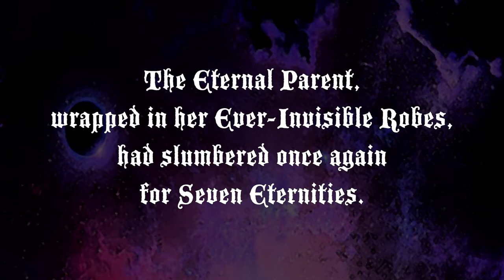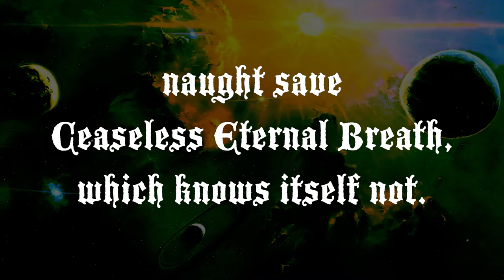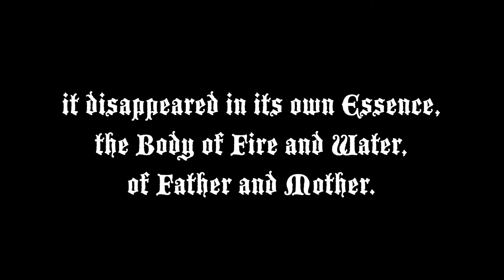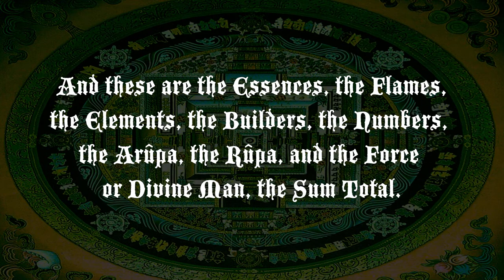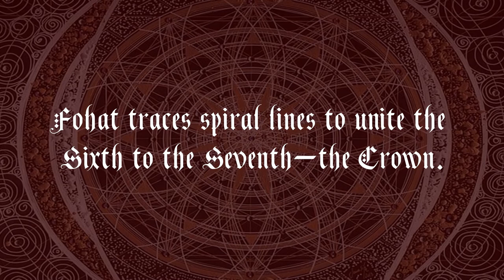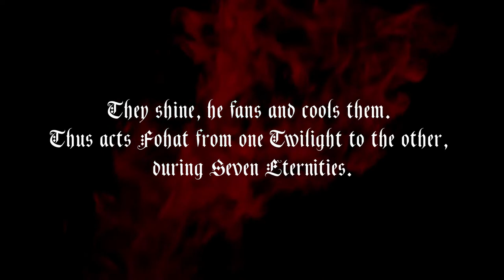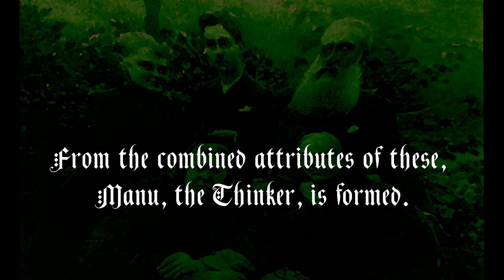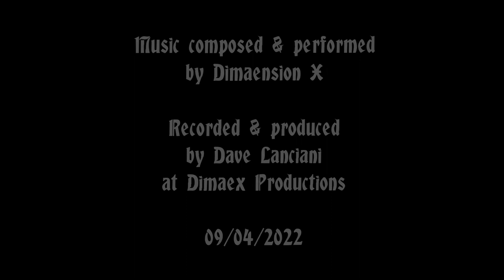The Stanzas of Dzyan by Dimaension X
Based on Part 1 of HP Blavatsky's books, The Secret Doctrine, "Cosmic Evolution," first published in 1888. It's a "pseudo-scientific" story that is her interpretation of the origin and creation of the universe, derived somewhat from Hindu cosmology, and other sources. The work is rather controversial, and panned by most scientists and critics.  Per historian Ronald H. Fritze, it is a "series of far-fetched ideas unsupported by any reliable historical or scientific research."

But the words make interesting content for a Doom Metal album, huh?
00:00 - Stanza I
07:17 - Stanza II
10:57 - Stanza III
17:51 - Stanza IV
24:21 - Stanza V
28:15 - Stanza VI
34:23 - Stanza VII

Recorded exclusively with my stock Agile AL-3010 tuned to AEAEAE.
Signal Chain is:
Guitar to Digitech FreQout, Mooer Black Secret, JHS Muffuletta, Strymon Iridium, Morley Mini-Volume, EQD Avalanche Run, EQD Transmisser.

The original narration/Spoken Word performance from Paul Meier, available at the Internet Archive.

The images in the video are from a series of sources, mostly just searching Google Images. I do not claim to be the original artist, merely the editor.